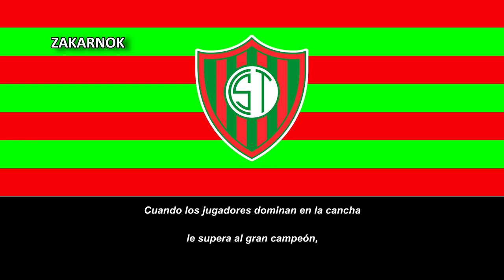Himno del Sportivo Tayazuapé